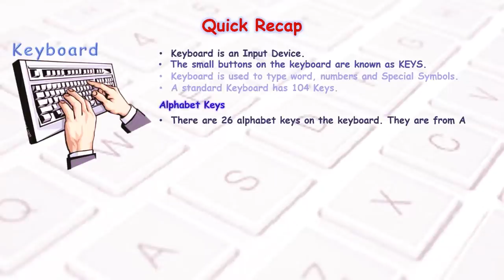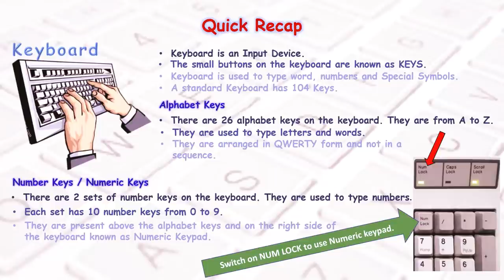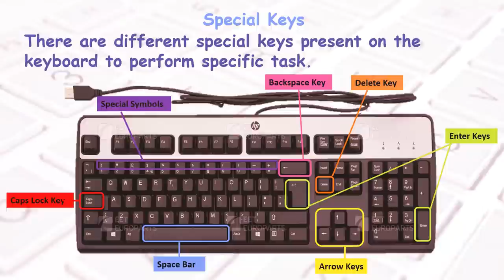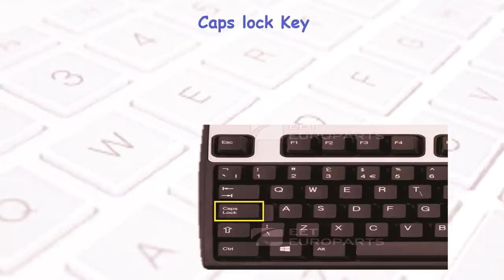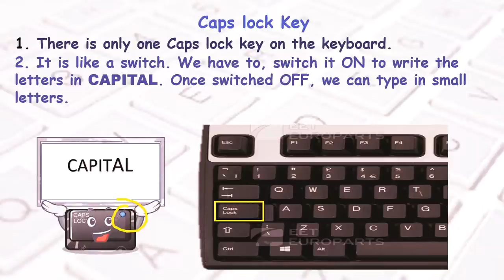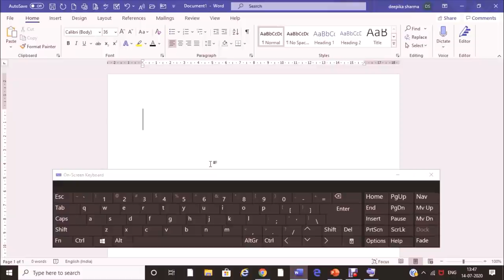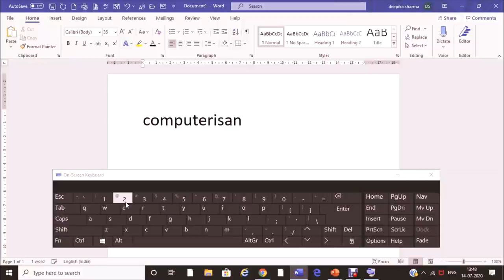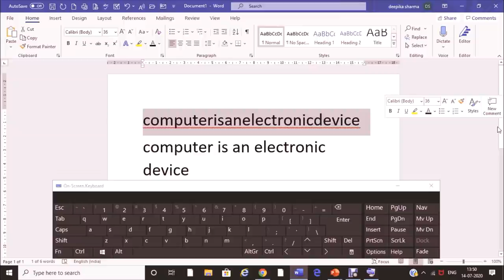keyboard - Special Keys Part 2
Grade 2 -Chapter 4 Keyboard - Special Keys
Learn about Spacebar Key and Caps lock Key